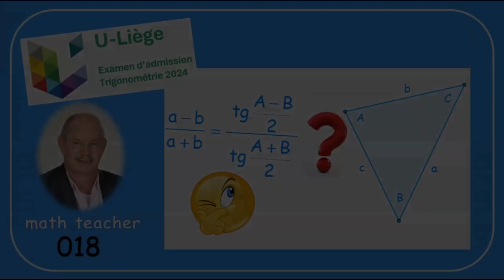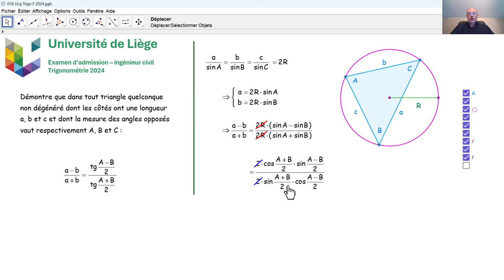Examen d'admission à l'université de Liège - Trigonométrie 018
Nous répondons à la deuxième question de trigonométrie qui a été posée en août 2024 à l’université de Liège lors de l'examen d'admission aux études d'ingénieur civil.